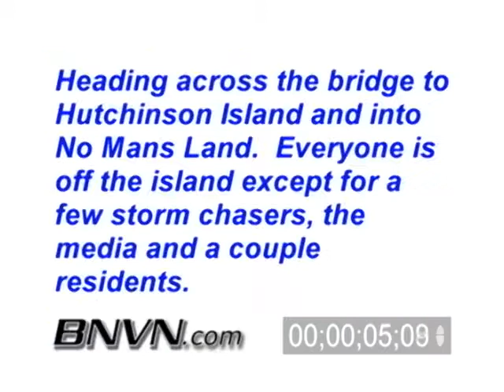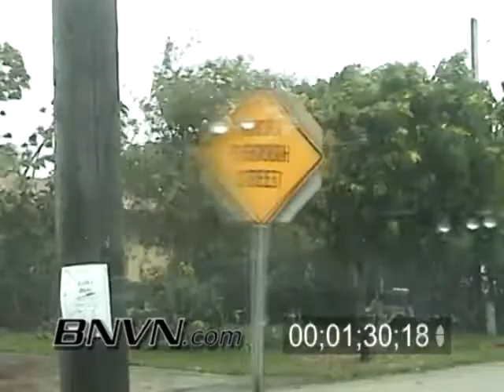Hurricane Frances Video, Fort Pierce, FL and Hutchinson Island, FL Part 5.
Hurricane Frances video making landfall in Fort Pierce Florida and Hutchinson Island Florida. Footage shot between 09/03/2004 and 09/5/2004, during Hurricane Frances. Hurricane footage from Hutchinson Island. Video of signs blowing in the wind, sand blowing around on the beach, big waves and birds trying to take shelter in the wind.

Catalog #: Hurricane_Frances_2004_05